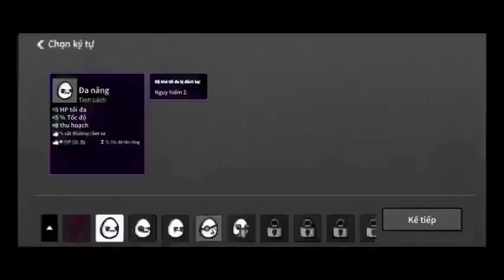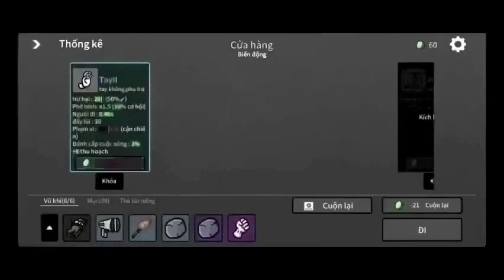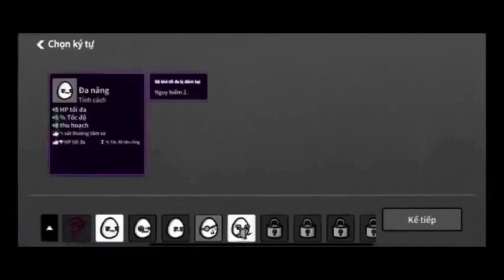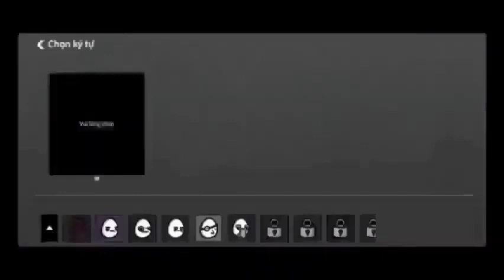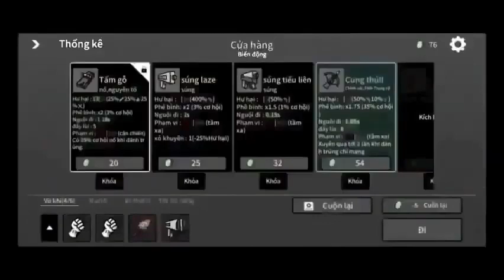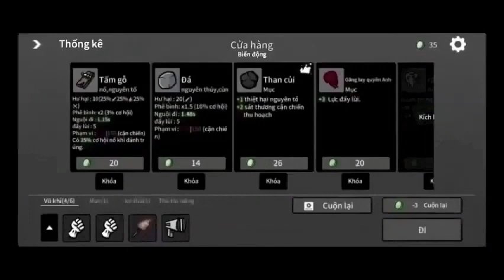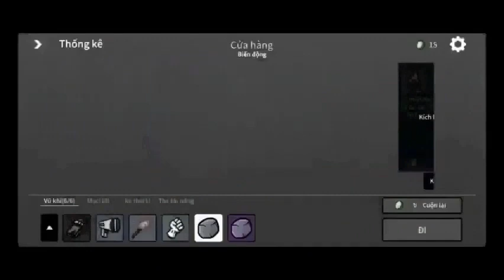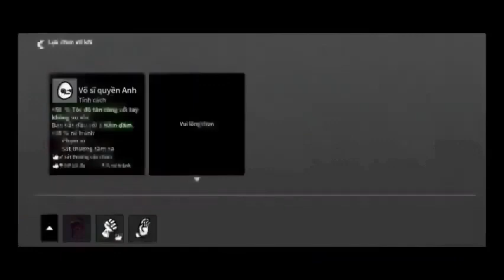Tùy Thân Phó Bản Sấm Tiên Giới Tập 27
Tùy Thân Phó Bản Sấm Tiên Giới
Tác giả: Kinh Đào Hãi Lãng